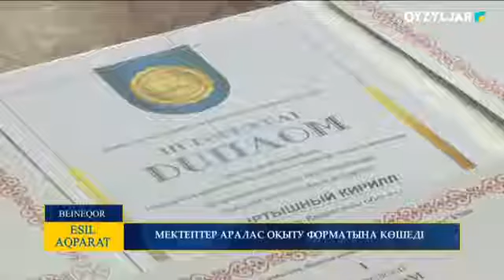МЕКТЕПТЕР АРАЛАС ОҚЫТУ ФОРМАТЫНА КӨШЕДІ